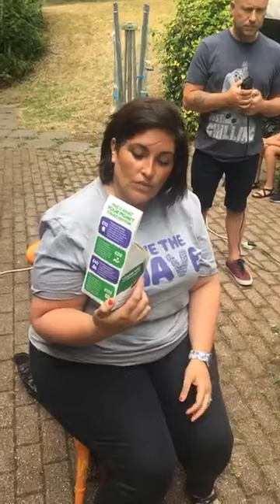Tanya Mitchell doing her brave the shave